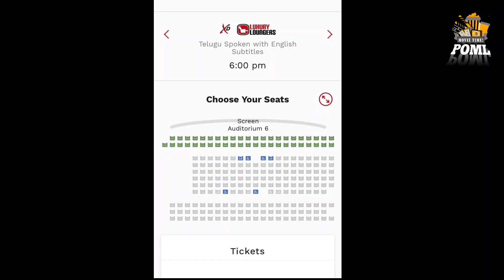భీమ్లా నాయక్ కి ఈ రికార్డులు సాధ్యమా ? Bheemla Nayak | Trailer | Pawankalyan | Power Of Movie Lover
( భీమ్లా నాయక్ కి ఈ రికార్డులు సాధ్యమా ? Bheemla Nayak | Records | Pawankalyan | Power Of Movie Lover )